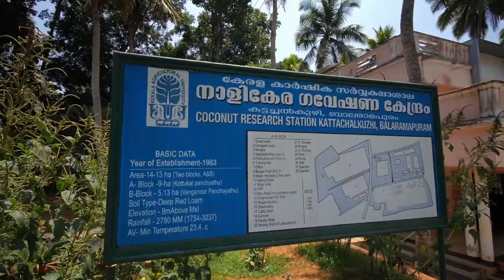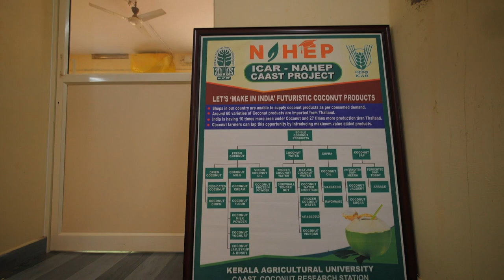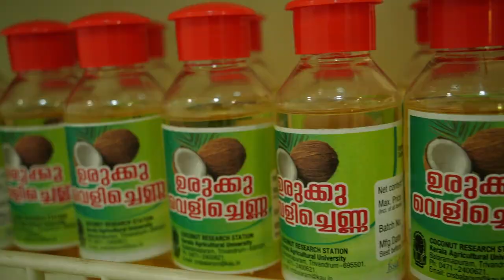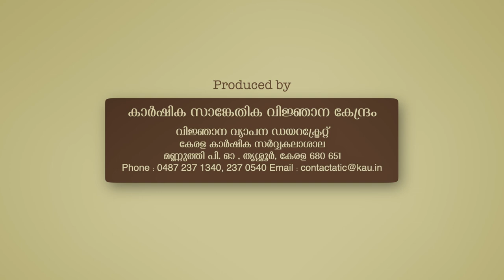Coconut Research Station Balaramapuram | നാളികേര ഗവേഷണ കേന്ദ്രം ബാലരാമപുരം